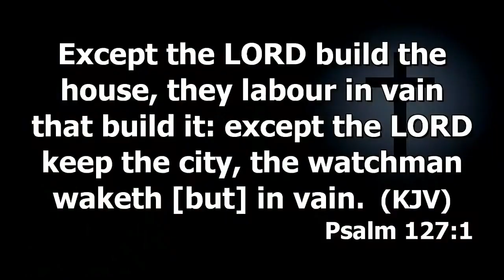Success Isn't A Proof Of The Will Of God, Fulfillment Is! | Dr. Abel Damina